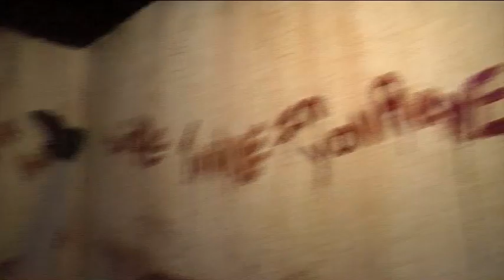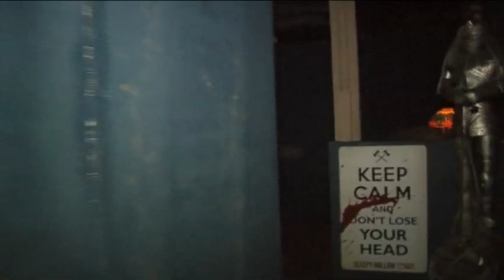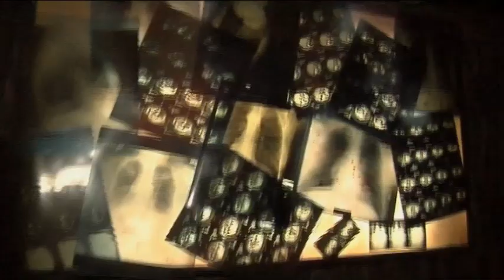Six Flags Fright Fest: Walk through Dr. Fright's Frightorium Haunted House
Six Flags is full of frights and scares for Fright Fest. Here's a chance to walk through Dr. Fright's Frightorium, the haunted house at Fright Fest.